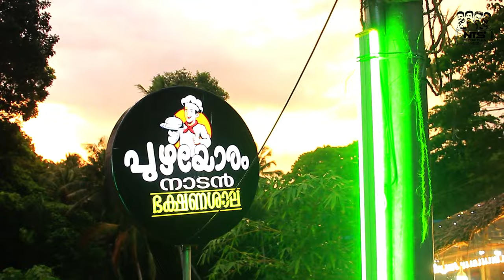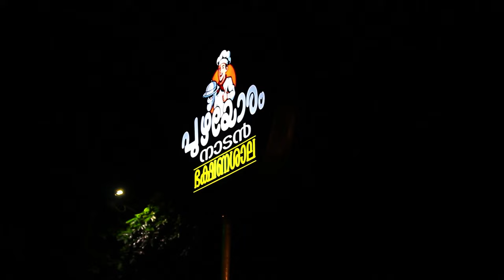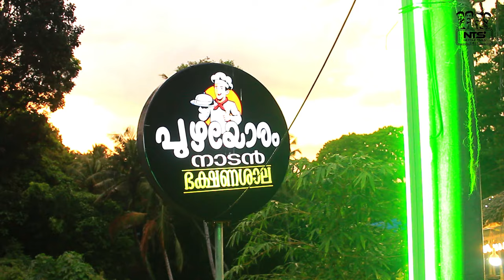പുഴയോരത്തെ രാത്രി വിഭവങ്ങൾ I PUZHAYORAM NADAN FOOD I AMARAVILA I FOOD I VLOG I NEYYAR TEAMS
PUZHAYORAM NADAN BHAKSHANA SHALA
Opposit CSI CHURCH Jn
AMARAVILA I NEYYATTINKARA
TRIVANDRUM I KERALA
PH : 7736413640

പുഴയോരം നാടൻ ഭക്ഷണശാല
സി.എസ്‌.ഐ ചർച്ചിന് എതിർവശം
അമരവിള, നെയ്യാറ്റിൻകര.
തിരുവനന്തപുരം I കേരളം
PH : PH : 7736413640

Follow us to catch up on the latest trends and Fooding News.